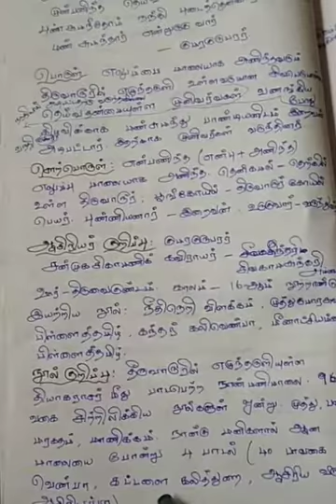Tnpsc TET RRb 7 th std old tamil syllabus part 3